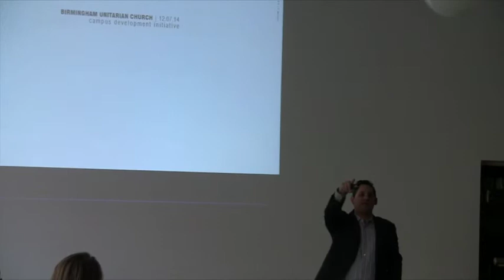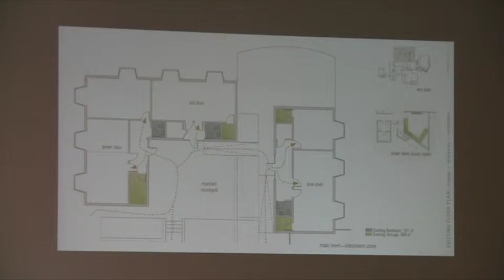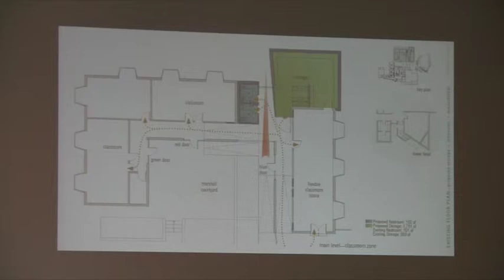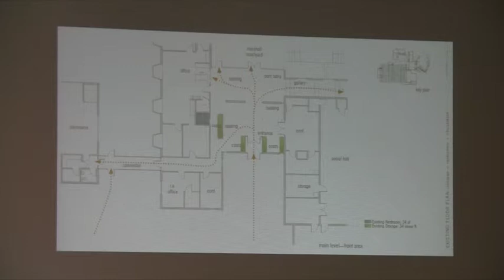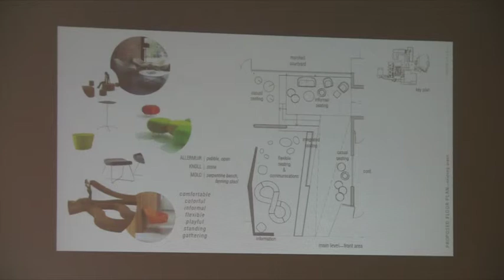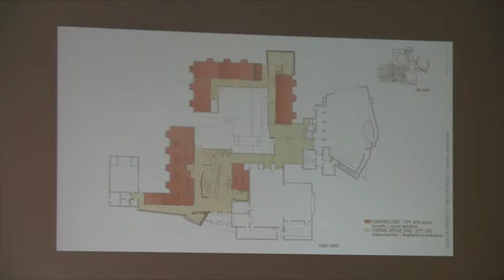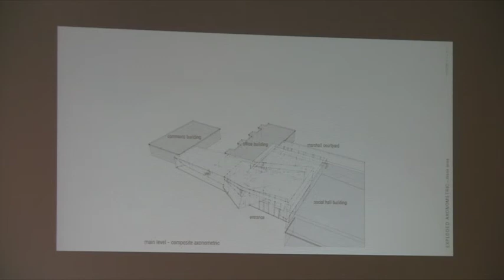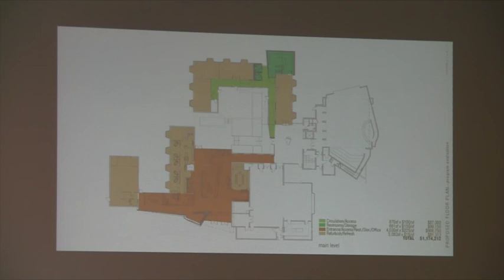inFORM Preliminary Design Presentation BUC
Revised with additional comments -- On December 7, 2014, the inFORM studio architects presented us with their preliminary designs for the renovation and remodel. The previous version was cut short on the discussion (included here).